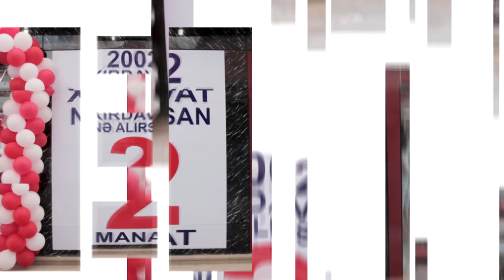Nə alırsan 1-2 manat